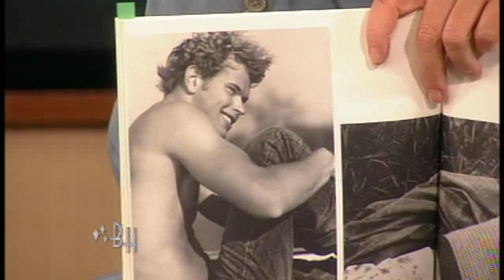Vienna Beef Condiment Kit enjoyed by New Moon's Kellan Lutz on Bonnie Hunt Show.mov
New Moon's Kellan Lutz enjoys Vienna Beef Condiment Kit on Bonnie Hunt Show